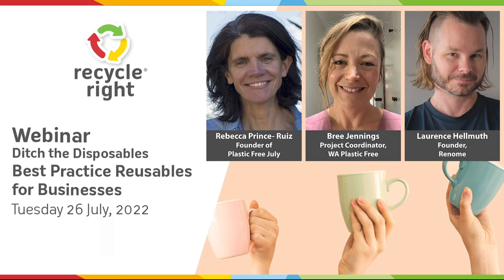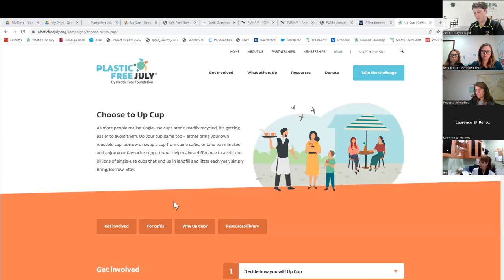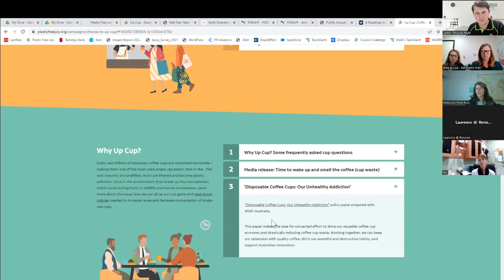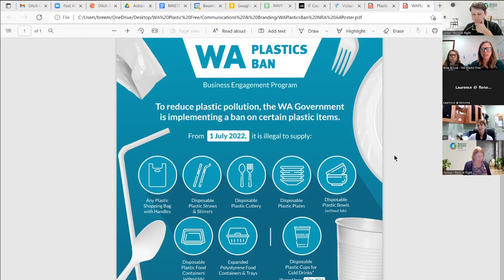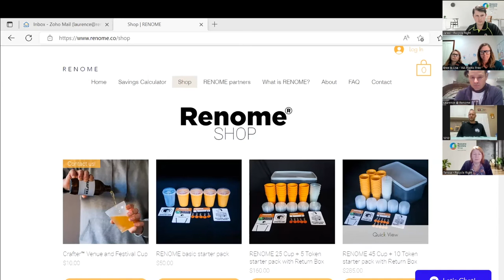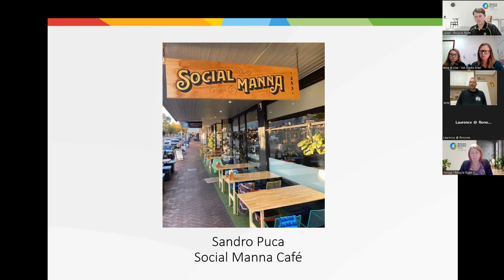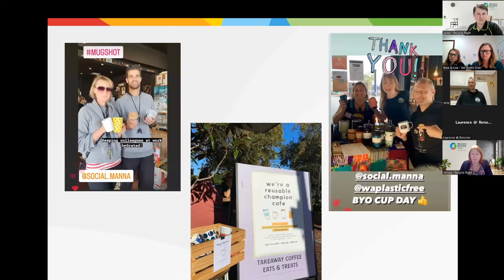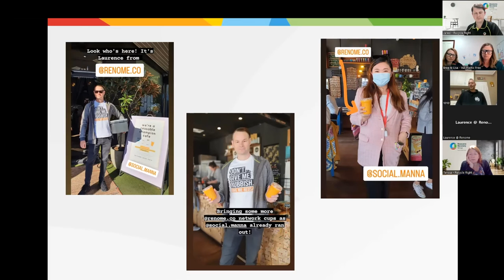Webinar - Ditch the Disposables' Webinar, 26 July 2022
A webinar for local WA cafes and food retailers to help them ditch the disposable coffee cup (and other single use items) for better alternatives.
Reusables are no longer limited to the trusty keep cup and there are now many ways to integrate them in to your business without costing you an arm and a leg. This webinar will help WA businesses looking to get ahead of the next phase of the WA Plastics Ban.